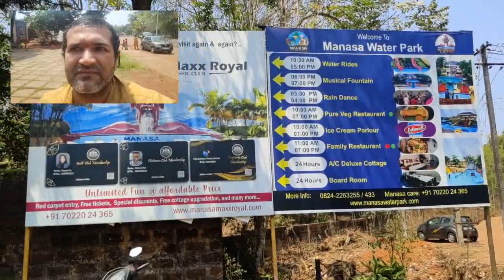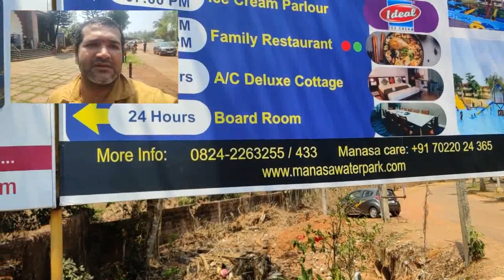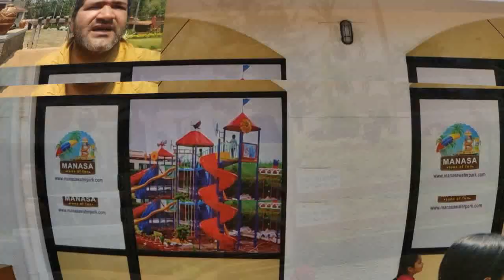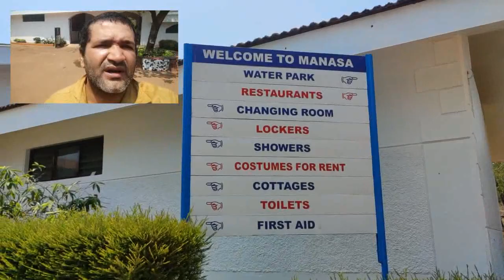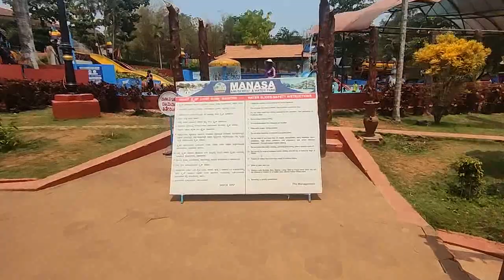MANASA WATER PARK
Manasa Water Park, Pilikula, Mangalore